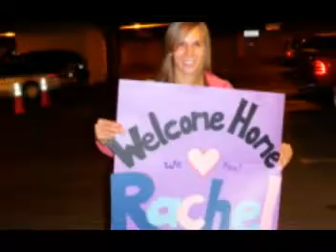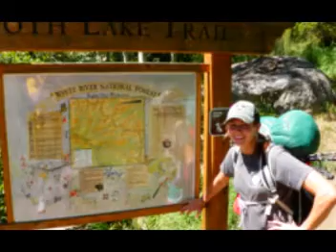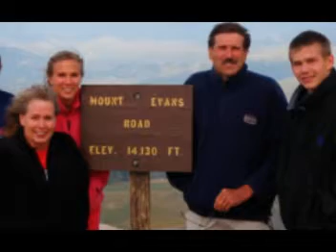Dad's B day video